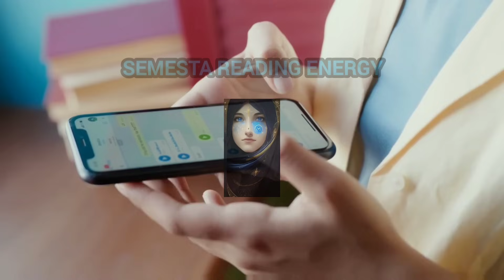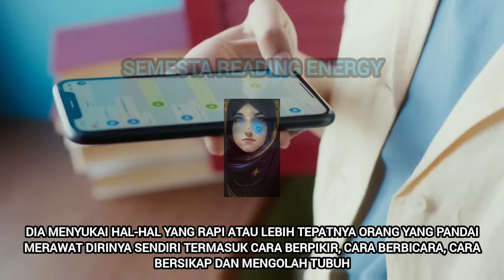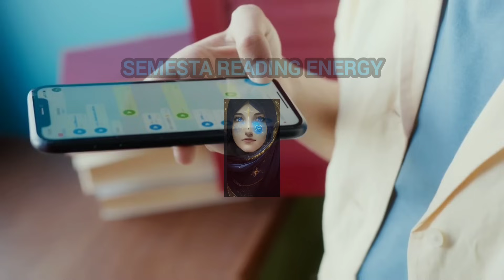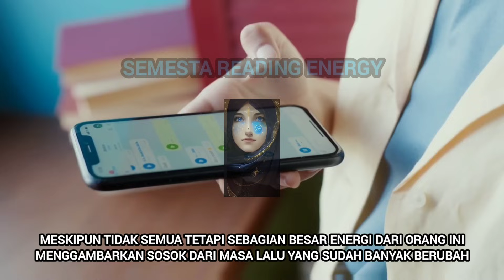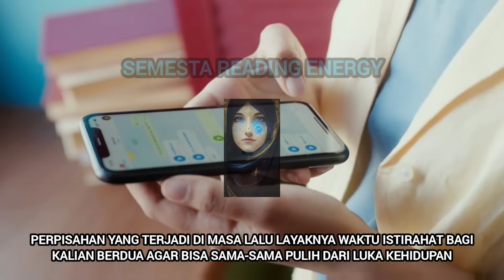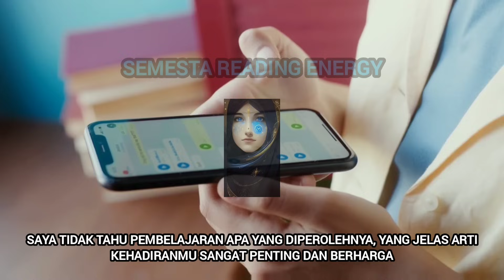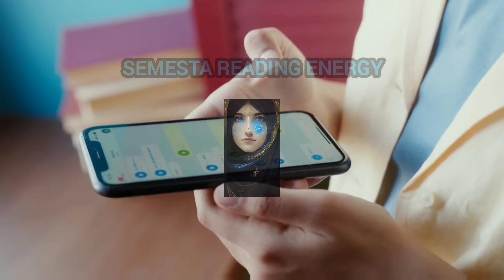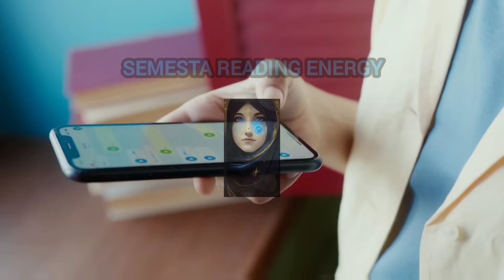Jodoh yang akan datang ini berusaha mewujudkan penyatuan komitmen (pernikahan)